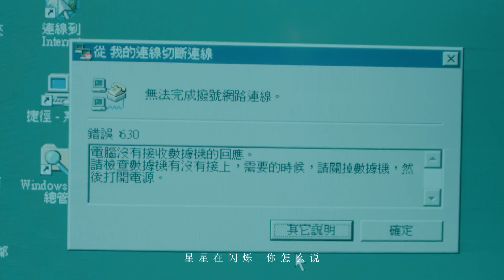【TFBOYS 王俊凱】王俊凱特別出演 五月天MAYDAY紀念MV《純真》最好的20年遇見最美最純真的小少年【Karry Wang Junkai】